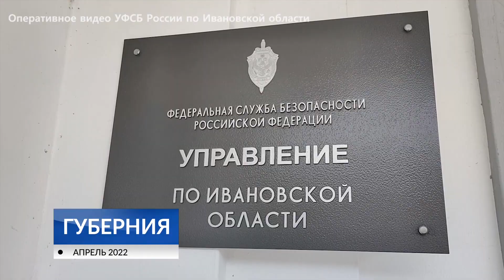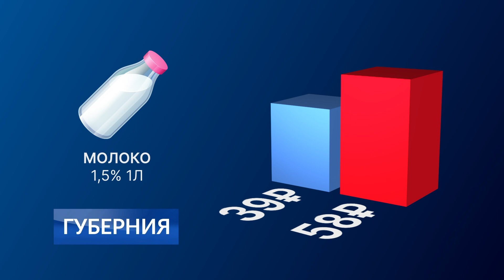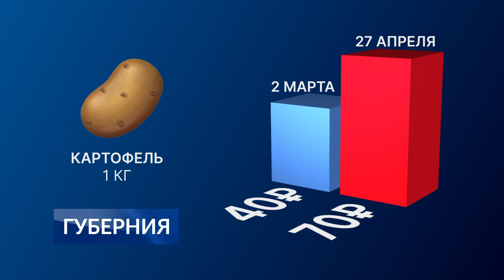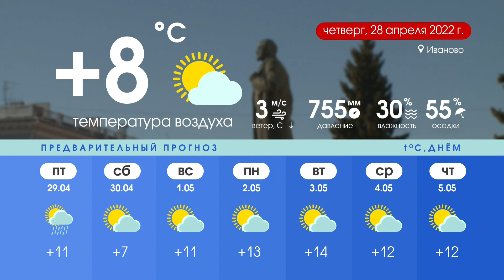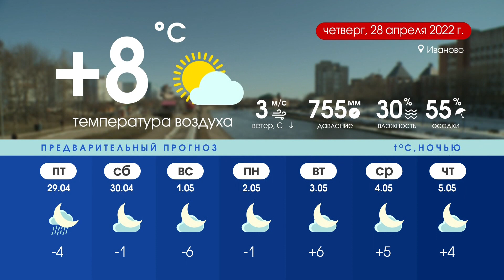Губерния 27 апреля выпуск 20:30